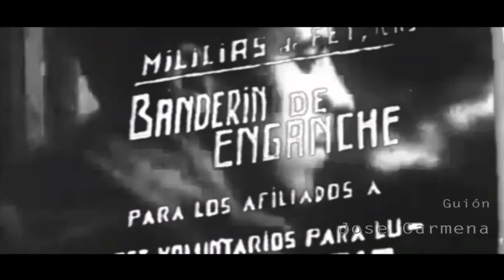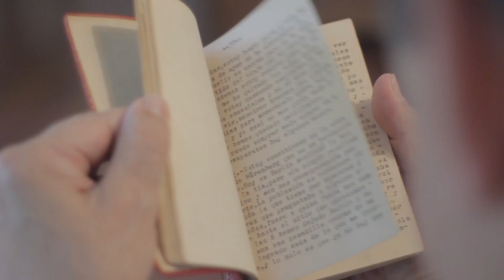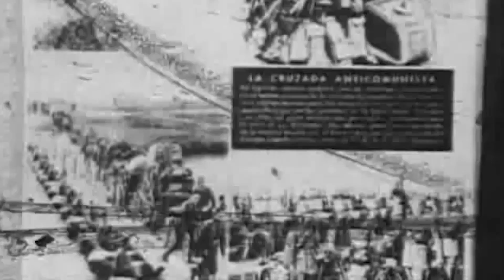El diario de Guillermo en la División Azul,1942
Documental sobre el diario de un soldado Español en la 2º Guerra Mundial